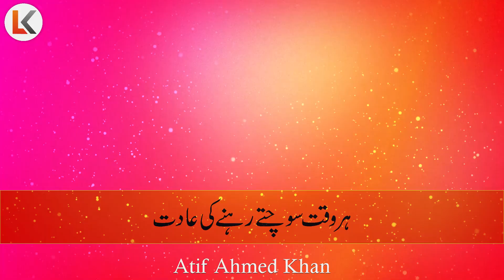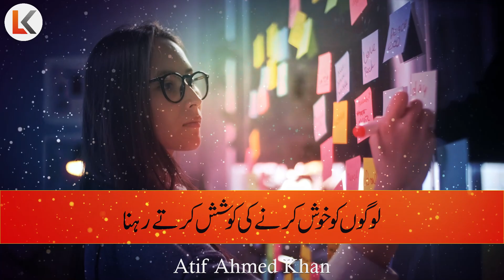7 Signs of People with Low Self Esteem urdu hindi | 7 Habits of people with Inferiority Complex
inspirational video
successful people
personal growth
self help
success
 motivational video
motivational video in hindi
inspirational video
motivation
inspirational speech

7 Signs of People with Low Self Esteem urdu hindi | 7 Habits of people with Inferiority Complex